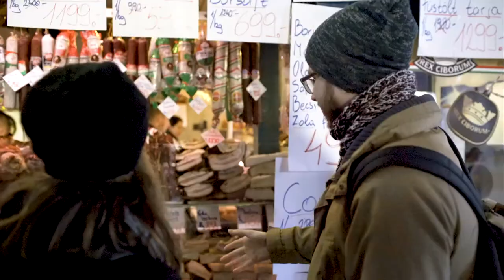Market Food Tour and Cooking Class in Budapest with Culinary Hungary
When we were in Budapest, Hungary, we went on a market tour and cooking class with Culinary Hungary. We started our day at the Central Market Hall and explored the market while trying some traditional Hungarian foods. Then we went to an apartment for a cooking class! We cooked potato soup with sausage, chicken paprika with noodles, and Hungarian pancakes. It was all so delicious and we had a wonderful time!